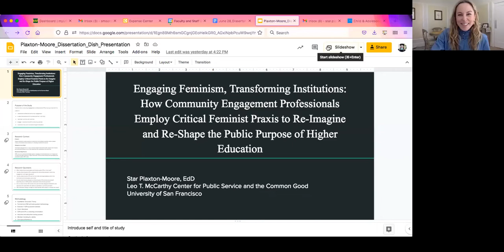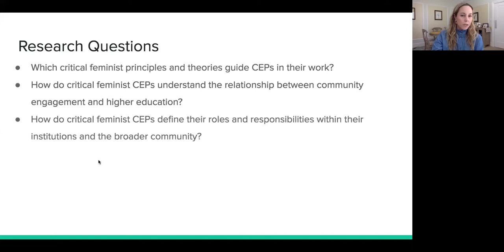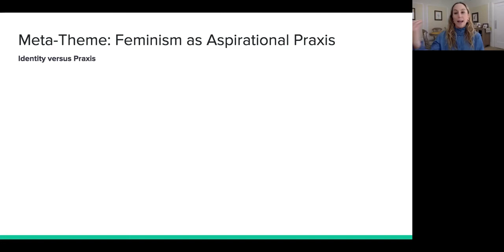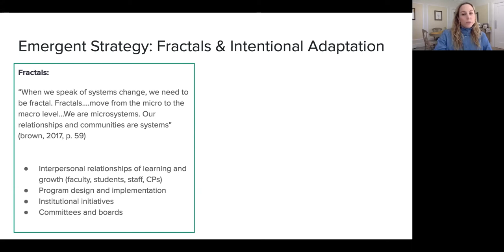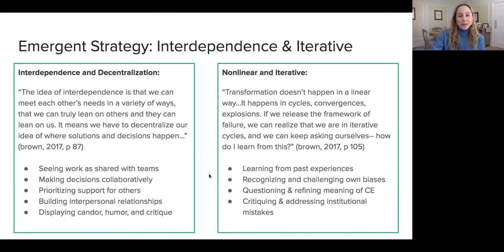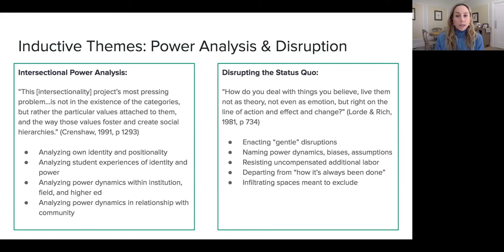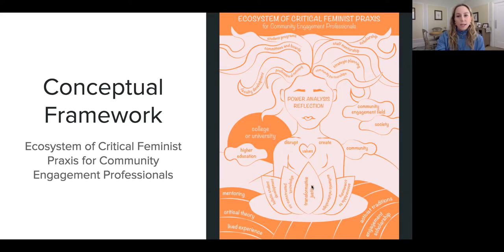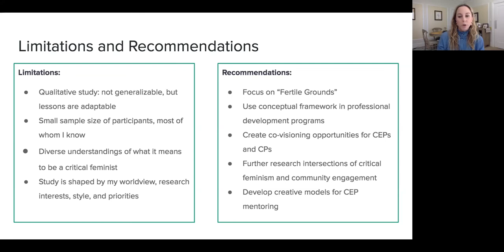Dissertation Dish - Dr. Star Plaxton-Moore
Dr. Star Plaxton-Moore, Director of Community-Engaged Learning, Department of Organization and Leadership, The Leo T. McCarthy Center for Public Service and the Common Good, University of San Francisco

Engaging Feminism, Transforming Institutions: How Community Engagement Professionals Employ Critical Feminist Praxis to Re-Imagine and Re-Shape the Public Purpose of Higher Education

Abstract: This qualitative grounded theory study elucidates how community engagement professionals (CEPs) employ critical feminist praxis to play an integral role in re-imagining and re-shaping the public purpose of higher education to be more authentic and impactful. Through purposive sampling, and in alignment with principles of critical feminist methodology and participatory action research, seven CEPs participated in individual interviews and co-visioning conversations with their community partners. Thematic analysis of interview transcripts and observations illuminated a meta-theme of critical feminism as an aspirational praxis, six deductive thematic findings aligned with the elements of adrienne maree brown’s (2017) Emergent Strategy framework, and four additional themes of mentorship, intersectional power analysis, disrupting the status quo, and reverence for community wisdom. Findings served as the foundation for a new conceptual framework, the Ecosystem of Critical Feminist Praxis for Community Engagement Professionals. The framework has implications for CEP professional development programming, CEP practice, and future research and scholarship in the community engagement field.